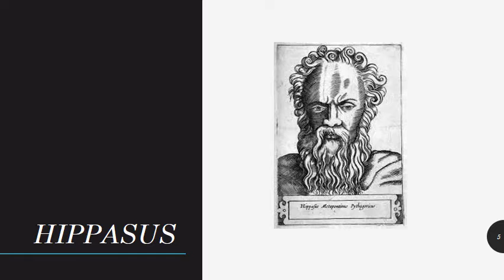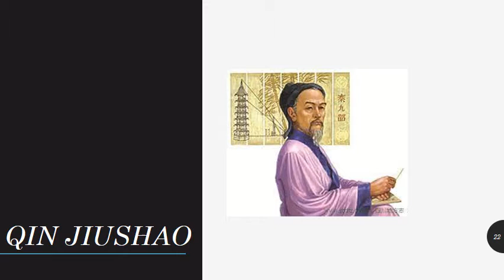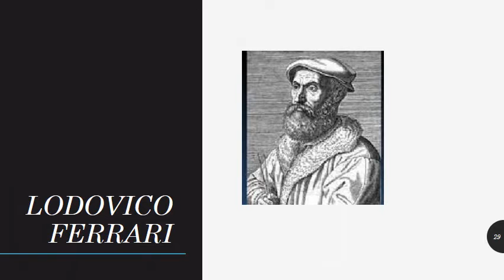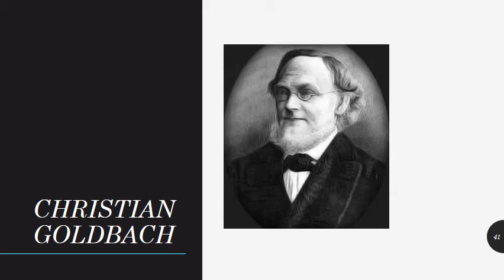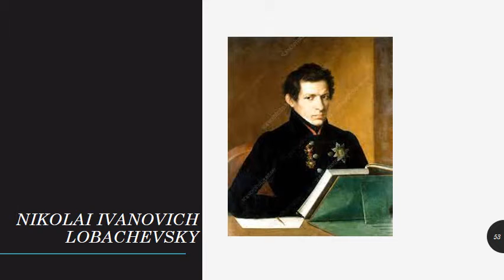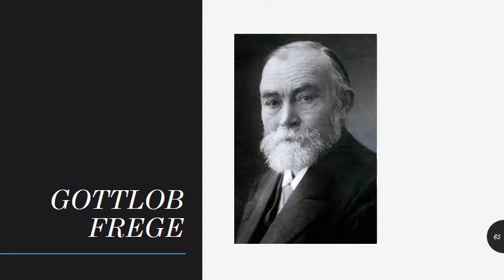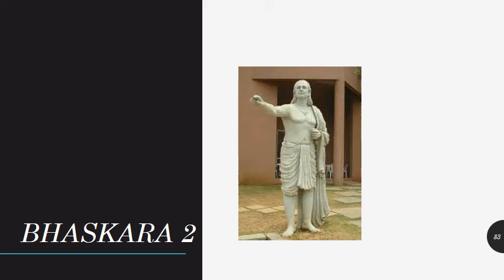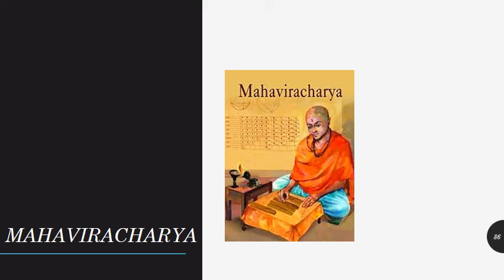Great Mathematicians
Hey Everyone,
         In this video I am presenting names of some legendary Mathematicians. Please do watch the video and see those great mathematicians.